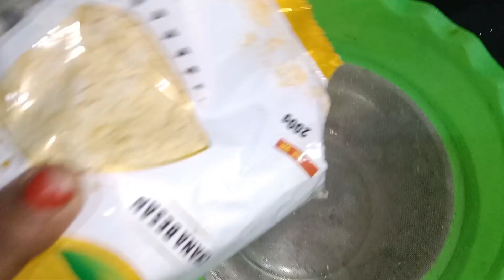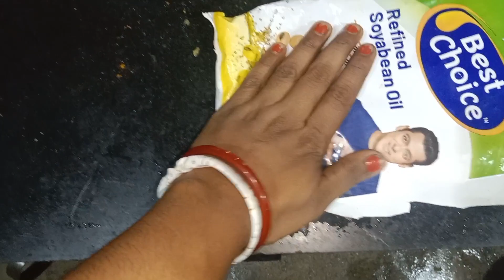আজকে আলু দিয়ে এমন একটা রেসিপি বানালাম যেটা কিনা সবাই পছন্দ করে /সন্ধ্যেবেলা চায়ের সাথে দারুন লাগে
# cooking
# আলুর চপ রেসিপি